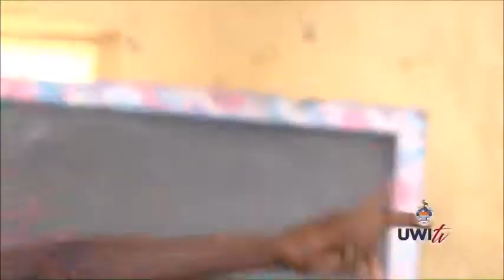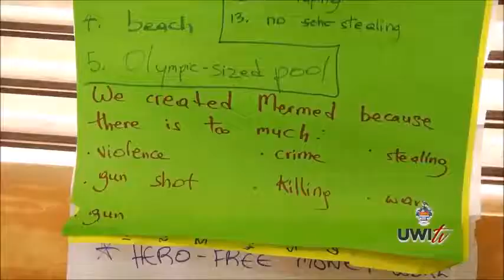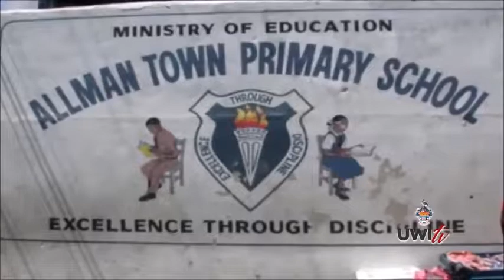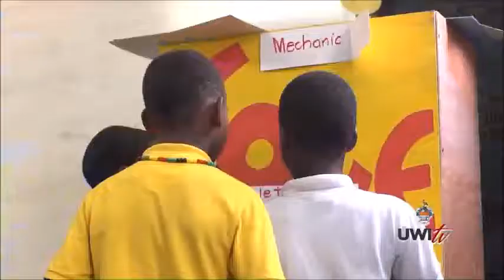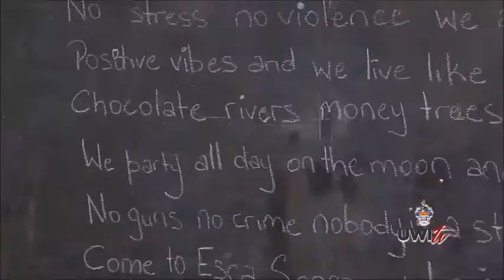Dream A World CARIMENSA